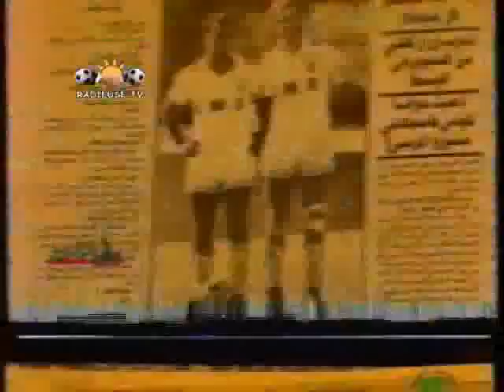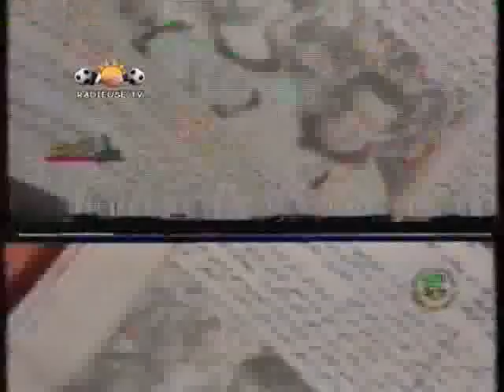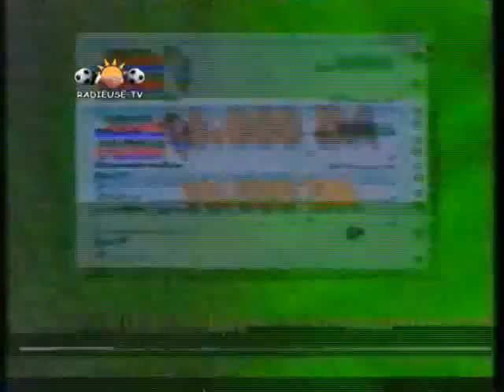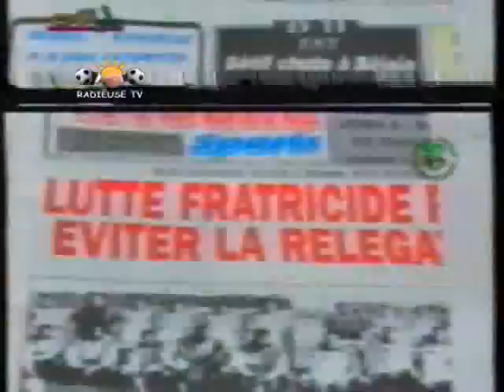LA RADIEUSE SPORT - Reportage sur la violence dans les stades 1993